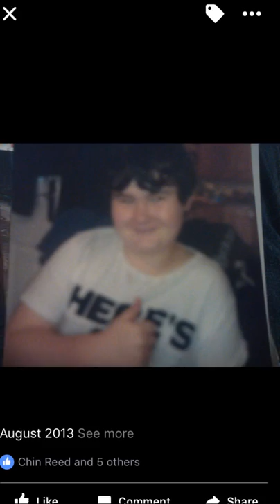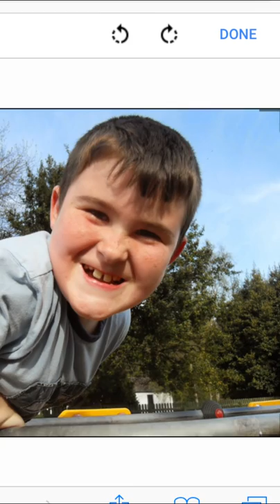Some old photos of Louis Reed from 2010 - 2014